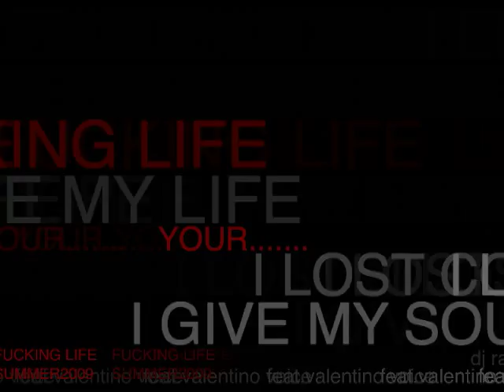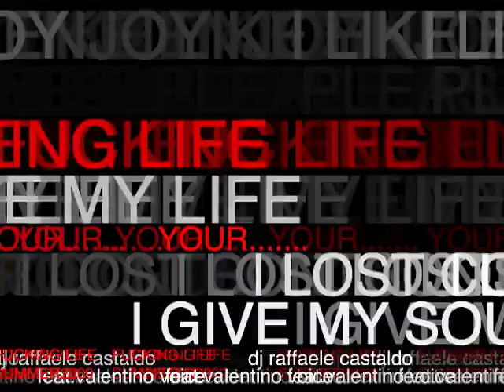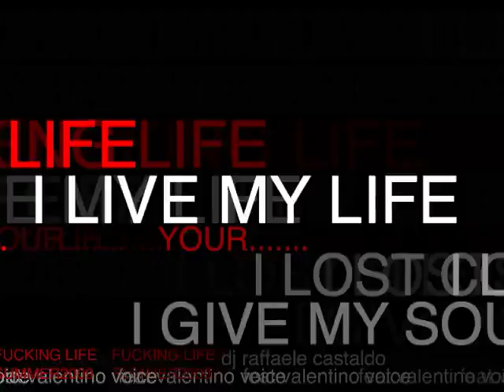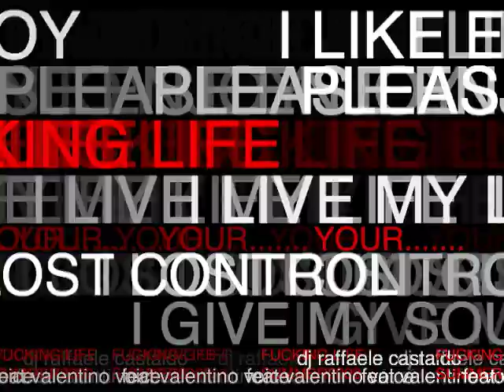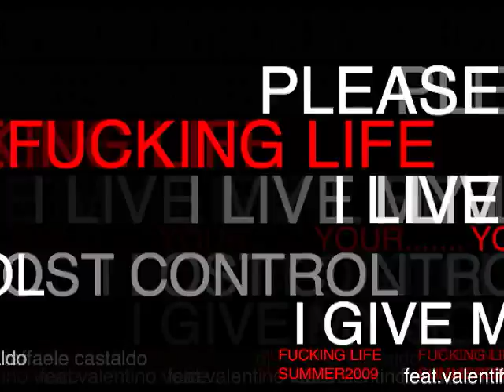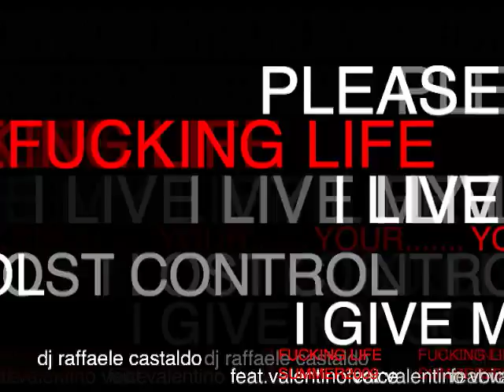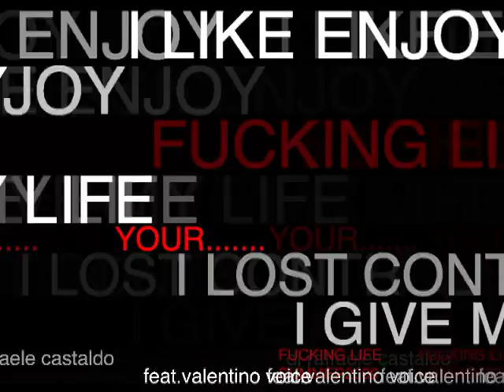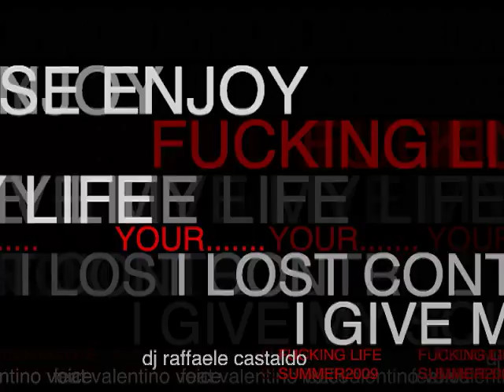FUCKIN' LIFE (please enjoy your Fucking life) ORIGINAL VERSION on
*FUCKIN' LIFE* e' una produzione discografica genere progressive house  prodotta dal dj Raffaele Castaldo e da Valentino voice, mixata e prodotta nel noto studio Music Factory con la supervisione del producer Dino Barretta.
SPECIAL THANKS DJ Gianluca Motta.